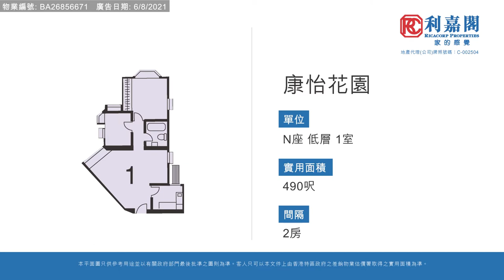【KOL睇真盤】 Carl Tse 筍盤推介：康怡花園 N座 低層 1室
KOL睇真盤 – Carl Tse 筍盤推介：
鰂魚涌
物業地址：康怡花園 N座 低層 1室（物業編號: BA26856671）

間隔 ：2 房
賣點 ：間隔實用, 全屋新裝, 下康兩房則王